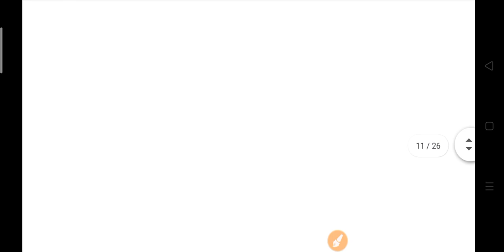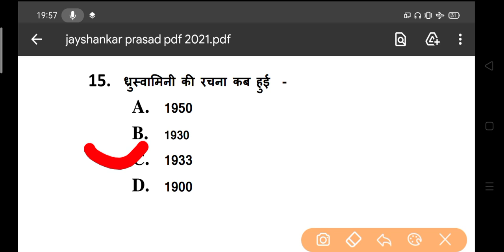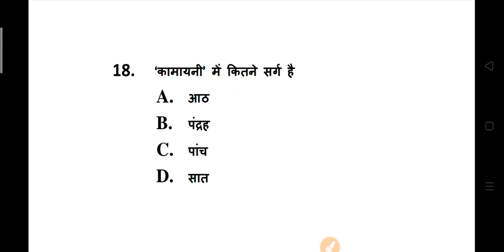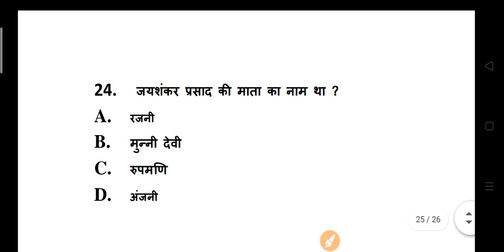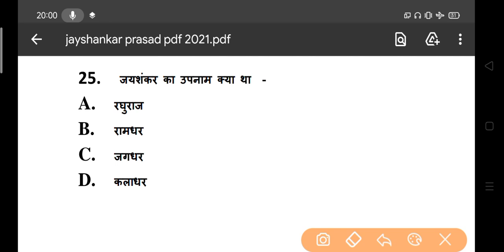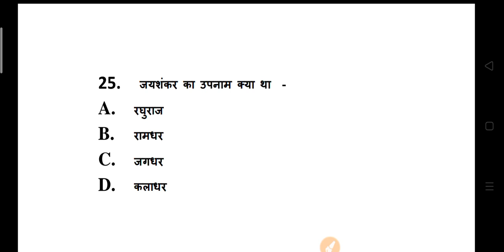बी.ए प्रथम वर्ष हिंदी मॉडल पेपर 2020 - 2021 | B.A Hindi Model Paper 2021 | BA Previous Year Question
HelloNew YouTube channel - Beat Exam